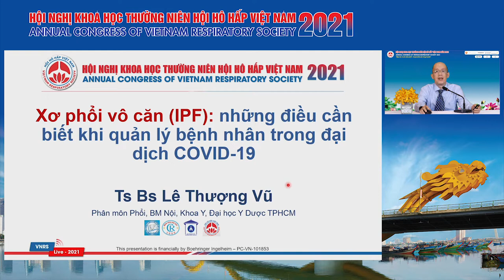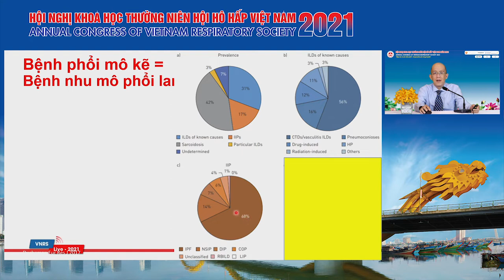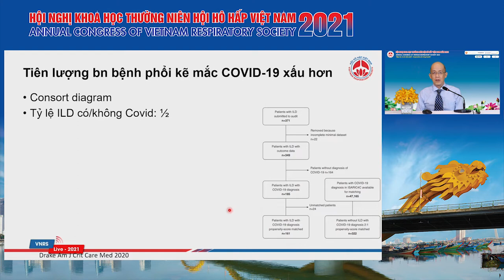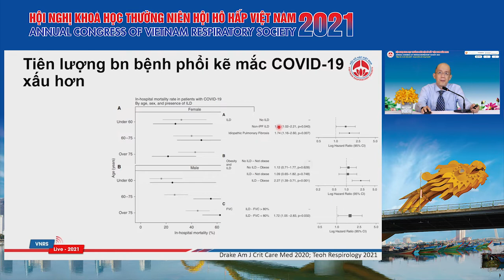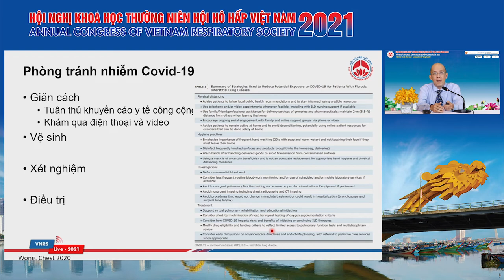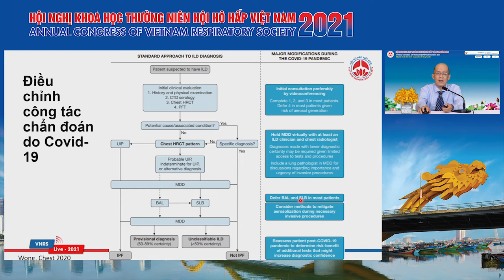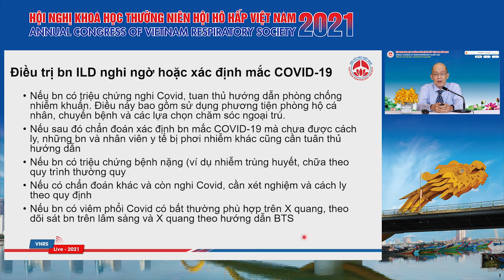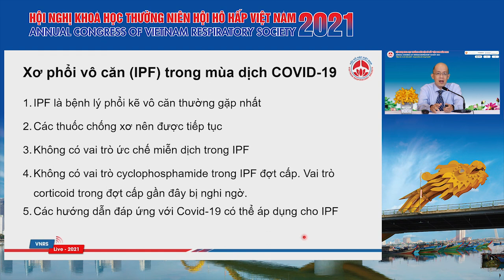Xơ phổi vô căn những điều cần biết trong quản lý bệnh nhân trong thời đại COVID-19